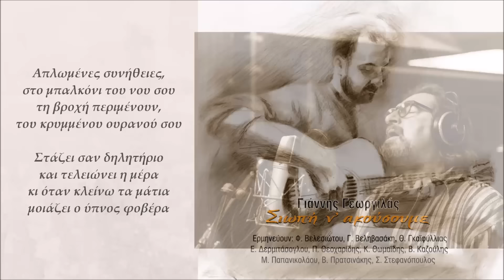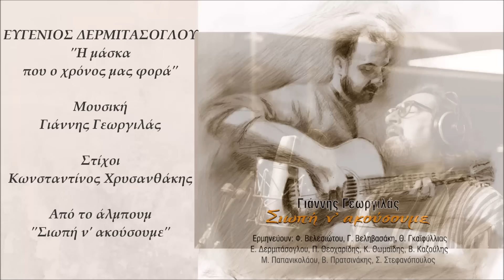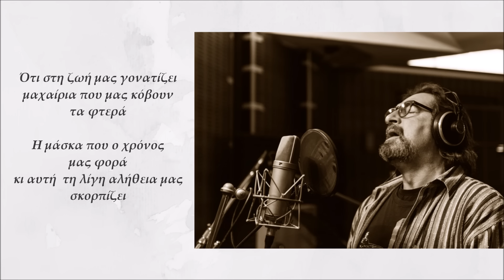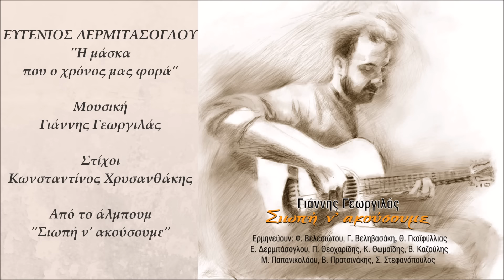Ευγένιος Δερμιτάσογλου - Η Μάσκα Που Ο Χρόνος Μας Φορά (Official Lyric Video)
Ευγένιος Δερμιτάσογλου - Η Μάσκα Που Ο Χρόνος Μας Φορά
Μουσική: Γιάννης Γεωργιλάς
Στίχοι: Κωνσταντίνος Χρυσανθάκης
Video Editing: Ελίνα Μπουκουβάλα
Από το άλμπουμ 'Γιάννης Γεωργιλάς - Σιωπή Ν' Ακούσουμε'

Official Lyric Video of 'I Maska Pou O Hronos Mas Fora'
Performed by Evgenios Dermitasoglou
Lyrics by Konstantinos Hrisanthakis
From the album 'Siopi N' Akousoume'

Έπαιξαν οι μουσικοί:
Δημήτρης Γουμπερίτσης: ηλεκτρικό μπάσο
Γιάννης Ριμάρεφ: τύμπανα και κρουστά
Γρηγόρης Σημαδόπουλος: πιάνο
Φίλιππος Κωσταβέλης: πλήκτρα (Rhodes,Hammond)
Γιάννης Γεωργιλάς: ακουστική, 12χορδη, slide, ηλεκτρική κιθάρα

Ενορχήστρωση: Γιάννης Γεωργιλάς σε συνεργασία με τους μουσικούς
Ηχοληψία: Χρήστος Μέγας - Λεωνίδας Μπεϊλής - Μέρκος Ζήκας - Θάνος Καζαντζής - Γιάννης Γεωργιλάς

Μίξη: Χρήστος Μέγας - Γιάννης Γεωργιλάς
Μάστερινγκ: Χρήστος Μέγας
Σκίτσα: Αθανασία Κεκεμπάνου
Γραφιστική επιμέλεια: Βασίλης Πρατσινάκης

Φωτογραφία: Θωμάς Σαββόπουλος

ΣΤΙΧΟΙ
Τεντωμένες αλήθειες,
αίμα έχουν μελάνι
σα διψάει το σώμα
στα ταξίδια που κάνει

Άγριες νύχτες κι οι δρόμοι,
με φιλιά από χώμα
μες στη λάσπη με χάνω
και με ψάχνω ακόμα

Απλωμένες συνήθειες,
στο μπαλκόνι του νου σου
τη βροχή περιμένουν,
του κρυμμένου ουρανού σου

Στάζει σαν δηλητήριο
και τελειώνει η μέρα
κι όταν κλείνω τα μάτια
μοιάζει ο ύπνος φοβέρα

Ότι στη ζωή μας γονατίζει
μαχαίρια που μας κόβουν τα φτερά
Η μάσκα που ο χρόνος μας φορά
κι αυτή  τη λίγη αλήθεια μας σκορπίζει

Το σκοτάδι σαν φως
και το φως μας σκοτάδι
ο πιο άγριος πόνος
τ΄ απαλότερο χάδι

Γίναν ένα τα χέρια,
ατσαλένια αλυσίδα
Είπες θα ‘ρθει η σκουριά,
είν’ ο χρόνος παγίδα

Ο καιρός μας ρημάζει,
η ζωή μας βιτρίνα
τα πουλάς όσο – όσο,
τα όνειρά μας εκείνα

Που ‘φερνε ο αγέρας
κι ο αγέρας τα παίρνει
σε αδύναμους ώμους
το κεφάλι σα γέρνει